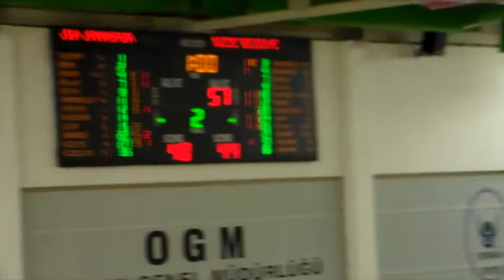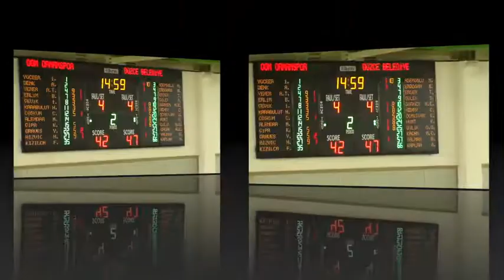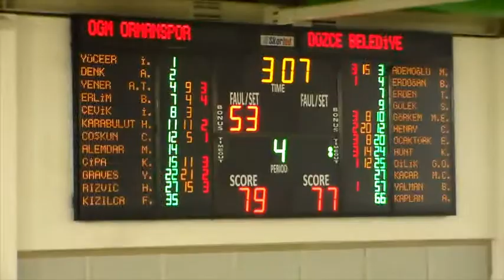OGM ORMAN DÜZCE BELEDİYESİ ÖZET TBL